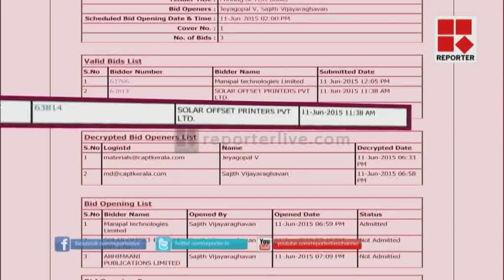പാഠപുസ്തക അച്ചടി: അനധികൃത ഇടപെടല്‍ ഉണ്ടെന്ന് ആക്ഷേപം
പാഠപുസ്തക അച്ചടി കര്‍ണ്ണാടകയിലെ മണിപ്പാല്‍ ടെക്‌നോളജിസിനെ ഏല്‍പിച്ചതിന് പിന്നില്‍ അനധികൃത ഇടപെടല്‍ ഉണ്ടെന്ന് ആക്ഷേപം. കുറഞ്ഞ തുക ടെണ്ടര്‍ നല്‍കിയ പ്രസിനെ നിരതദ്രവ്യം അടച്ചില്ലെന്ന് അരോപിച്ച് വിദ്യാഭ്യാസ വകുപ്പ് ബോധപൂര്‍വം ഒഴിവാക്കി എന്നാണ് ആരോപണം ഉയര്‍ന്നിരിക്കുന്നത്.